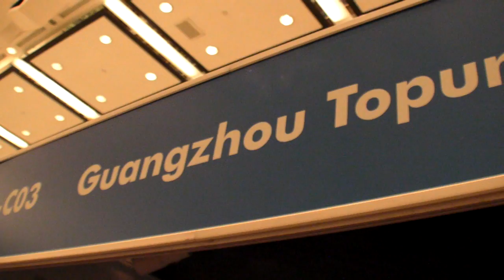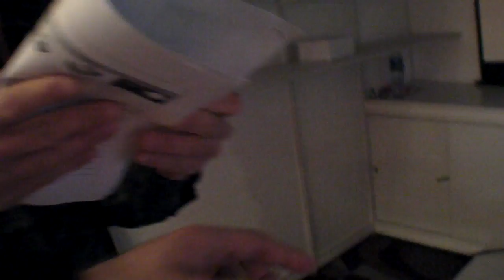Topun puts Android in LCOS Pico projector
They make some LCOS pico projectors, they are now also experimenting with including Android in the pico projector.